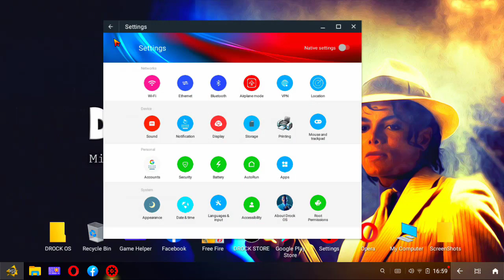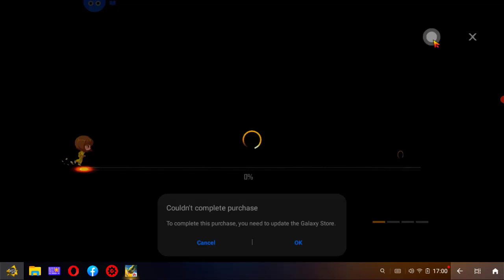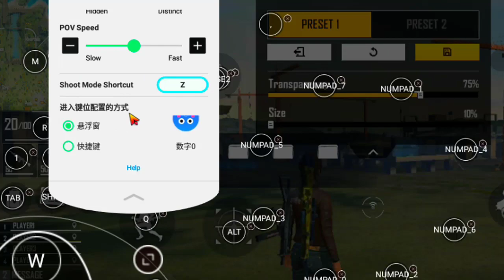My Configuration Pc Phoenix OS | Free Fire Gamehelper 3.0 New Keymapping for onetap OB33Sinhala 2022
Timestamps
00:20 Phoenix OS Free Fire Keymapping
03:10 Phoenix OS Free Fire Gameplay

💥 Did You Try Drock OS Thomas Edition?

✅My Some Useful Videos

🌟 Drock OS Installed Device Specifications 🌟

📌Processor- Intel Core i7-6500U 2 x 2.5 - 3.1 GHz

📌Graphics - NVIDIA GeForce 940M - 2048 MB, Core: 1072 MHz, Memory: 2000 MHz, DDR3, 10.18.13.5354 (ForceWare 353.54), Optimus

📌Storage - 256GB SSD + 750GB HDD

💥 TECH DROCK OFFICIAL CONTACT 💥

It is not intended to hurt
emotions and sentiments of anyone either.